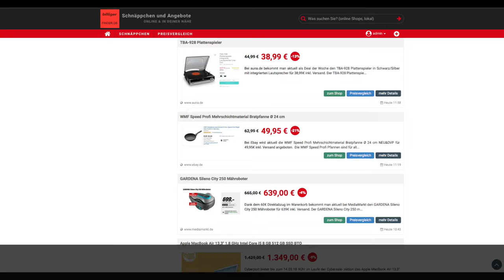Schnäppchen/Billiger des Tages 13.03.18 - WMF Speed Profi Mehrschichtmaterial Bratpfanne Ø 24 cm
Heute ist Schnäppchen/Billiger des Tages 13.03.18 - WMF Speed Profi Mehrschichtmaterial Bratpfanne Ø 24 cm.